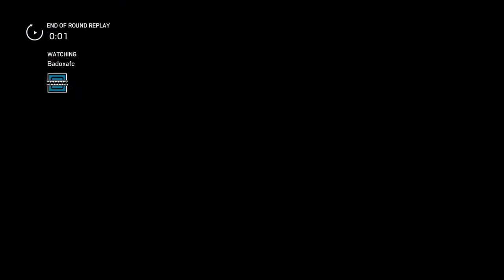Rainbow Six Siege | Those type of randoms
Sometimes you just get those random teammates that will just grind your gears...

→ VNC links and Social Networks ←